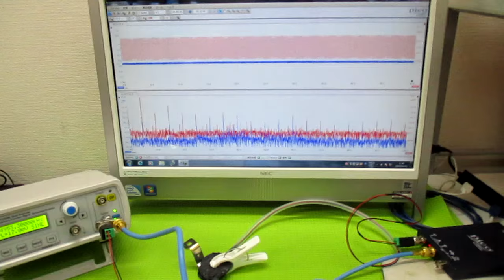メガヘルツの超音波発振制御プローブ ultrasonic-labo